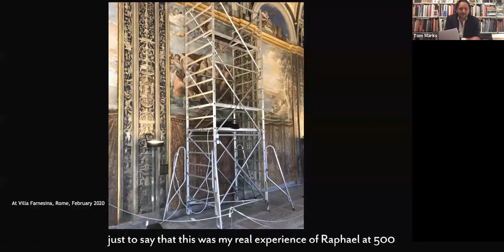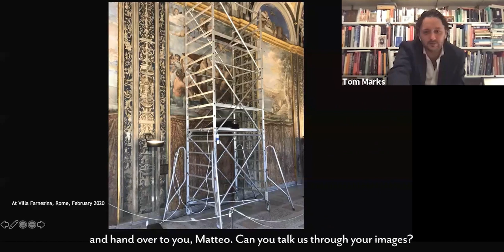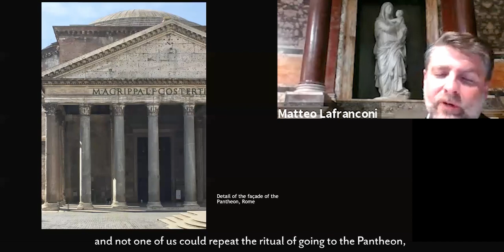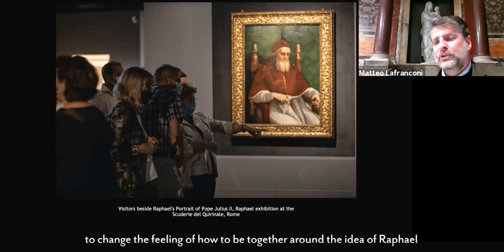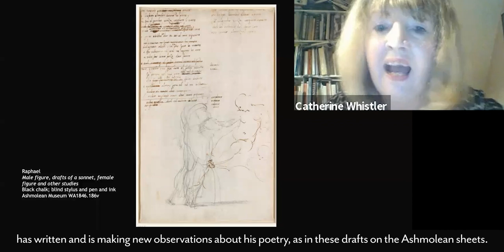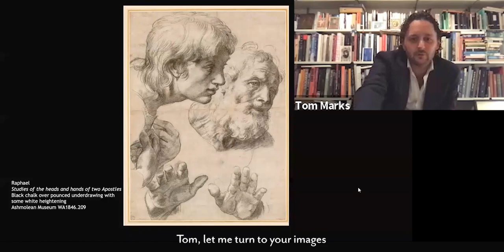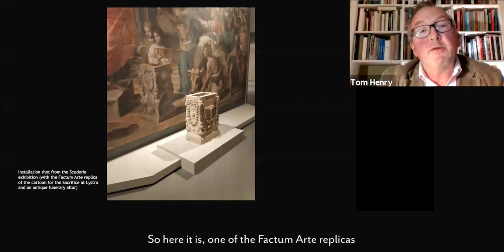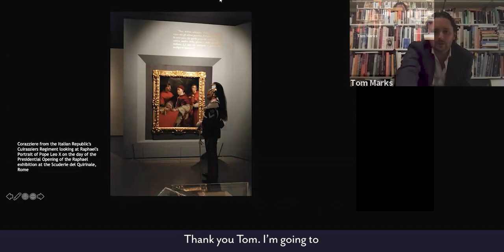Raphael at 500: a missed celebration? | London Art Week 2020 Symposium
London Art Week inaugurated its first and highly acclaimed Symposium in December 2019, held at the National Gallery; this year the LAW Symposium will take place online across three days and will mark the 500th anniversary of Raphael's death. For this edition, Emanuela Tarizzo, London Art Week Board Member and Director of Tomasso Brothers Gallery, has worked closely with Ana Debenedetti, Curator of Paintings and Lead Curator of the Raphael Cartoons project at the Victoria & Albert Museum.

For this opening panel, our speakers explore the significance of the anniversary of Raphael's death and of monographic exhibitions on the artist, alongside the impact the Covid-19 pandemic has had on them, and how the international museum community has responded.

Speakers:
Prof Tom Henry, Professor of History of Art (Emeritus), University of Kent, and Director, IRDS (Italian Renaissance Documents Site)

Dr Matteo Lafranconi, Director, Scuderie del Quirinale, Rome

Prof Catherine Whistler, Keeper of Western Art, Ashmolean Museum, Oxford

Moderator: Dr Thomas Marks, Editor, Apollo Magazine